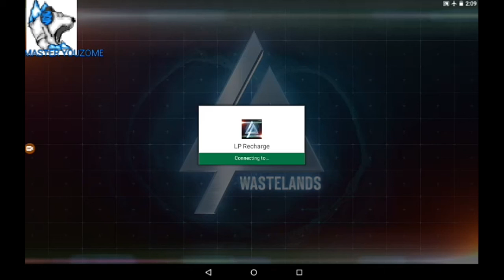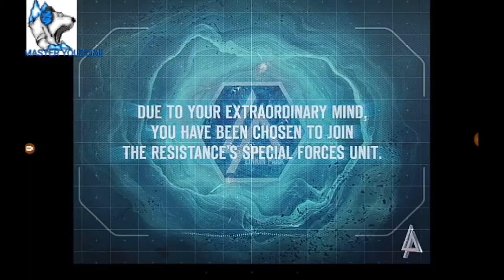Linkin Park Reacharge|First Mission|Sector 1:Wasteland :)